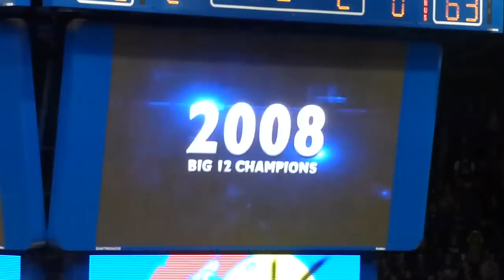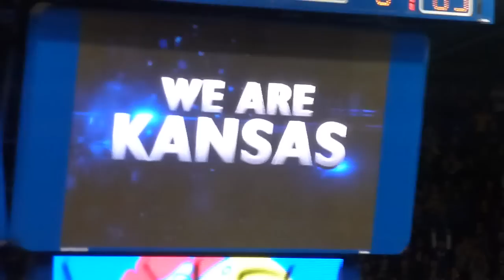Kansas Senior Night 2012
Kansas 2012 Big Champs Video & Senior Night Video on 03-03-12 honoring the Jayhawks 8th Straight Big 12 Title.  Senior Night Video honoring Tyshawn Taylor, Connor Teahan, and Jordan Junemann.